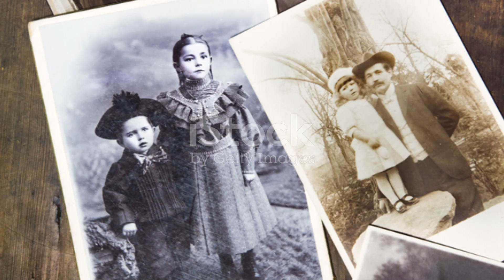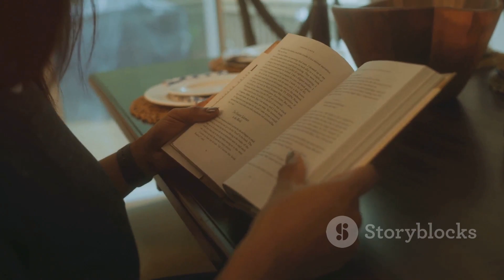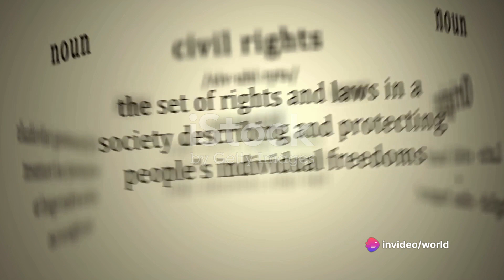Ida B. Wells: A Journey Through History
In this video, we delve into the remarkable life and enduring legacy of Ida B. Wells, a trailblazing figure in the civil rights movement. From her fearless activism against lynching to her groundbreaking journalism, we explore how Wells shaped history and inspired generations to come. Join us on this journey of discovery and appreciation for one of history's most influential figures.

OUTLINE:

00:00:00 The Unseen Power Behind Civil Rights and Journalism
00:01:01 The Journey of a Lifetime
00:01:59 The Legacy of Ida B. Wells
00:03:01 The Impact of a Lifetime